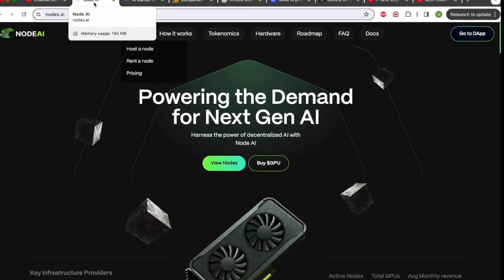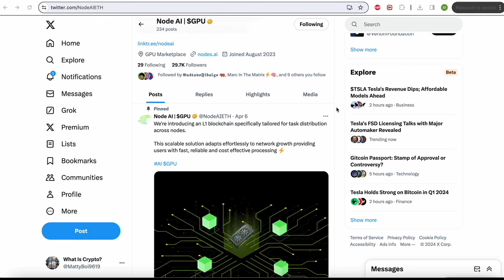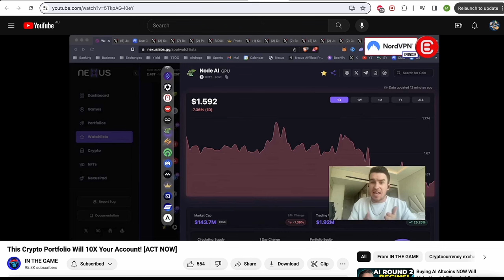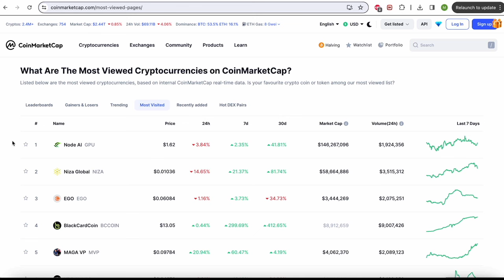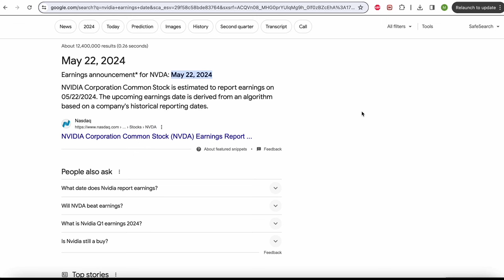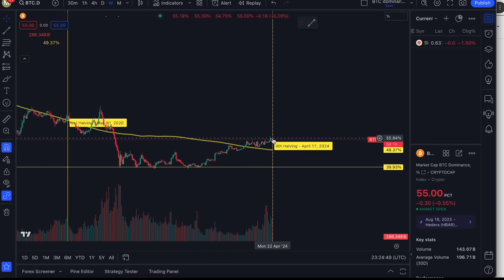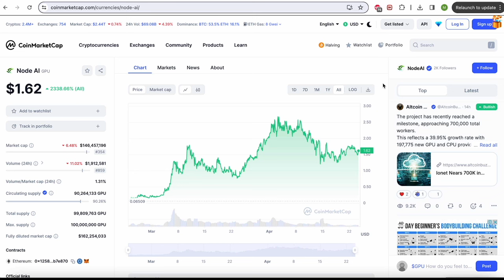Node AI GPU Best AI Crypto to BUY TODAY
A look at: Node AI $GPU

My thoughts and research on the market, for education & Entertainment purposes.

Cheers legends, I appreciate you! Catch you in the next one!